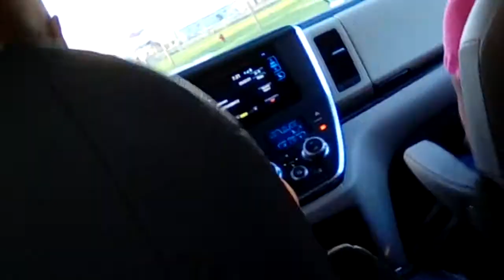Roast battle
😂😂😂😂😂😂😂😂😂😂😂😂😂😂😂😂😂😂😂😂😂😂😂😂😂😂😂😂😂😂😂😂😂😂 enjoy the roast